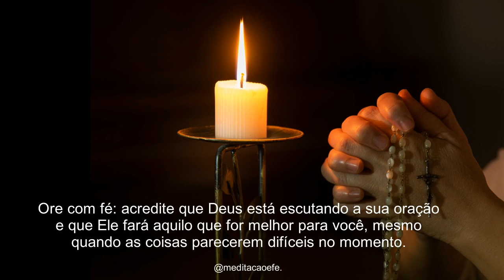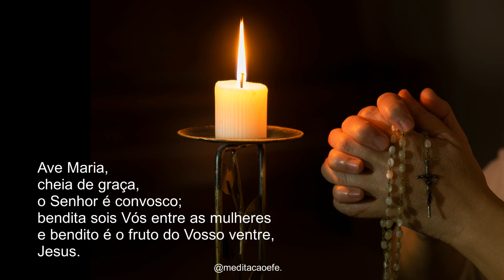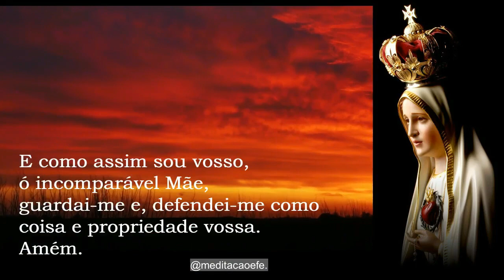Durma ouvindo essa Oração A Nossa Senhora | Oração da Noite (Legendado)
➨ n. 06 - Durma ouvindo essa Oração A Nossa Senhora | Oração da Noite

✅️  Conteúdo feito com amor para fortalecer sua fé e ajudá-lo(a) a se conectar com Deus.
       Como cristãos somos chamados a anunciar as Boas Novas de Jesus Cristo.

 😊 - Ficarei muito feliz e isso ajudará no desenvolvimento do canal.